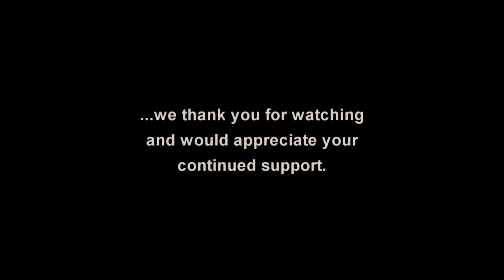Spencer Brewer: A Life Of Creative Art And Music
In this video, well-known pianist Spencer Brewer (of Narada Records fame) reveals the origins of the lesser known side of his genius. Featured are many examples of his unique constructions and selections from his “Blue Berry Street” track played live in his studio.
Spencer's accomplishments illustrate how an accident of fate can unlock a new aspect of creativity, how one can deal positively with the challenge of the unexpected.

The video was shot with a Canon Vixia HF-G20 and edited using Sony Vegas Pro 11; it is one of a series of artist interviews by local art historian and curator Gary Martin for the Willits Center for the Arts (WCA) located in Willits, Mendocino County, California. The video has been featured on Spencer's

The video was originally broadcast by Willits Community Television on July 3, 2018, at this

Willits Community Television Inc is the local cable Public Access (PEG TV) station in Willits, California.  Its Channels 3, 64 & 65 are part of local Comcast distribution; selected programs are available on the Internet.